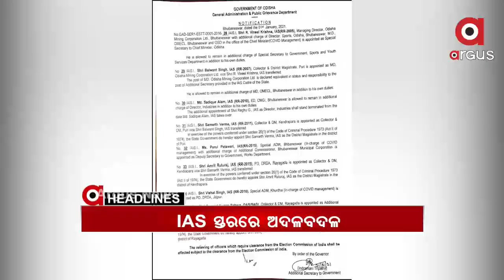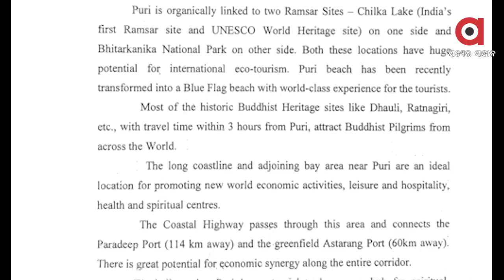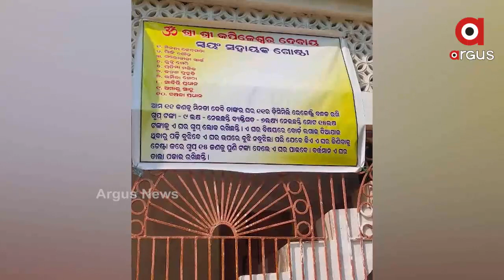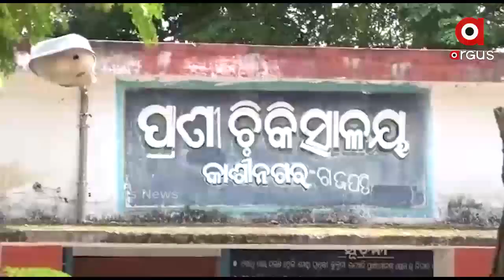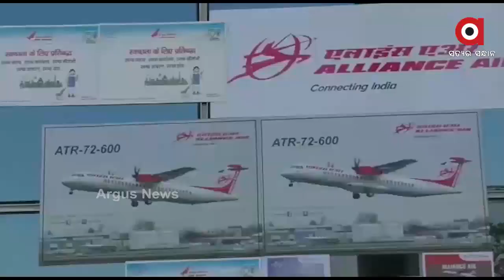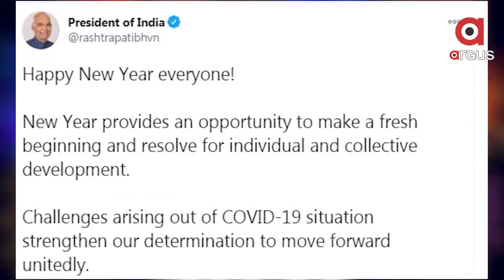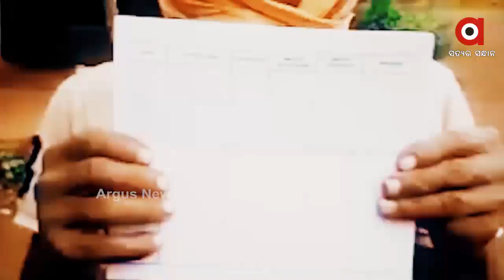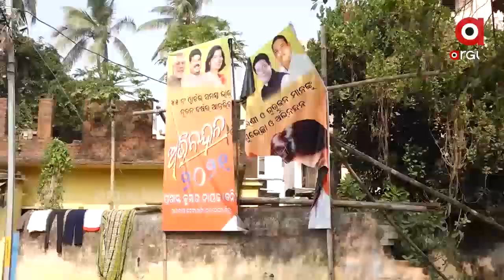3 PM ARGUS UPDATE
3 PM ARGUS  UPDATE